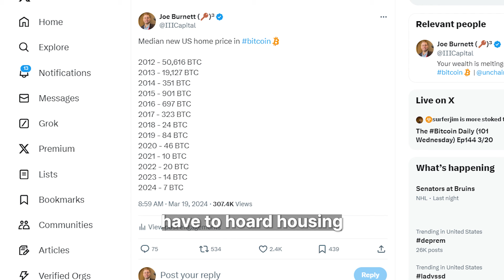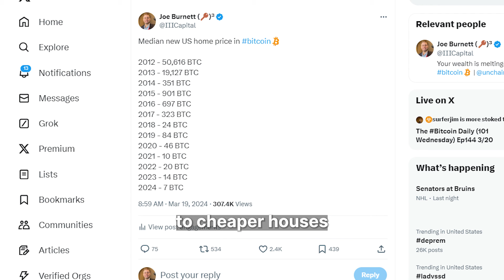Human civilization is about to shift from hoarding homes to saving bitcoin.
Is there a real estate unaffordability crisis? Human civilization is about to shift from hoarding homes to saving bitcoin. Bitcoin offers hope for both families and investors.